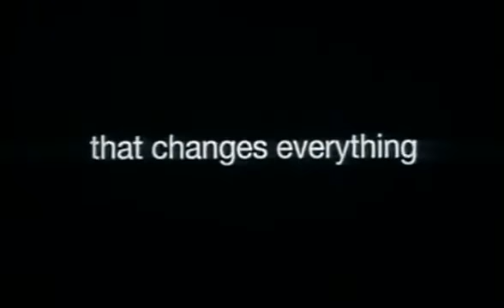The Beach (Official Trailer) | Danny Boyle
Cimena è una lettura alternativa alla settima arte e a tutte le sue derivate. Cinema, serie TV, cortometraggio, videoart, pubblicità e molto altro. Il canale viene utilizzato anche per pubblicizzare i videomaker indipendenti. Per maggiori informazioni visitate